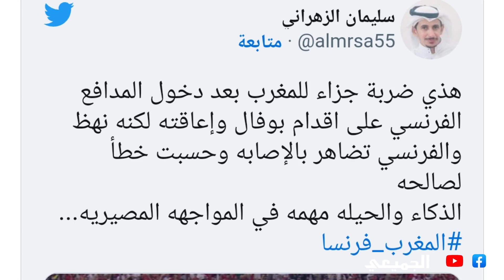شاهد.. اللقطة الأكثر جدلا في مباراة المغرب وفرنسا حقيقة ضربة جزاء سفيان بوفال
شاهد.. اللقطة الأكثر جدلا في مباراة المغرب وفرنسا حقيقة ضربة جزاء سفيان بوفال في مباراة المنتخب المغربي ضد منتخب فرنسا
حكم مباراة المغرب و فرنسا

شاهد ماذا قال ماكرون عن المغرب ورسالته للمغاربة بعد مباراة المغرب و فرنسا

بث مباشر مباراة المغرب وفرنسا بجودة عالية وبدون تقطيع HD 🔴المغرب وفرنسا
المغرب وفرنسا مباشر
المغرب وفرنسا تحليل
المغرب وفرنسا كاس العالم
المغرب vs فرنسا
المغرب vs فرنسا مباشر
المغرب vs فرنسا 2022
المغرب vs فرنسا اليوم